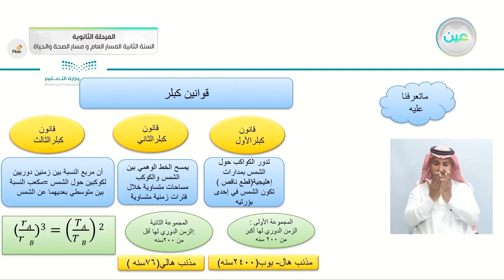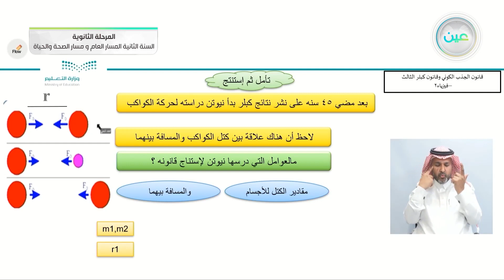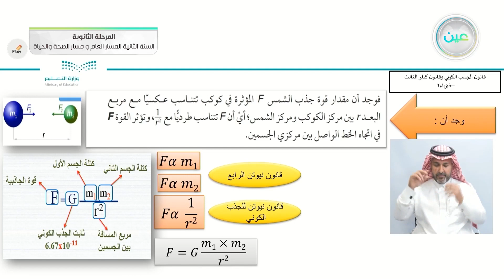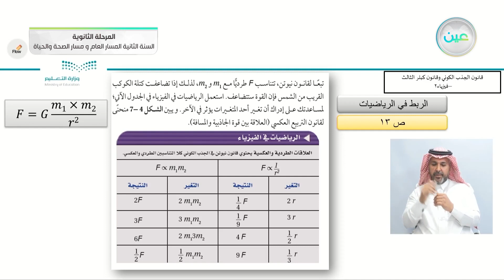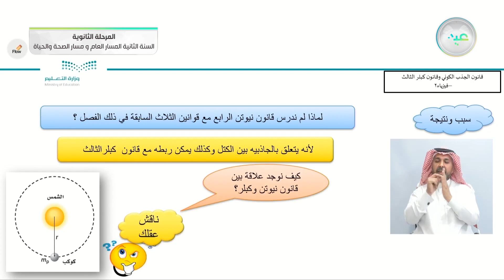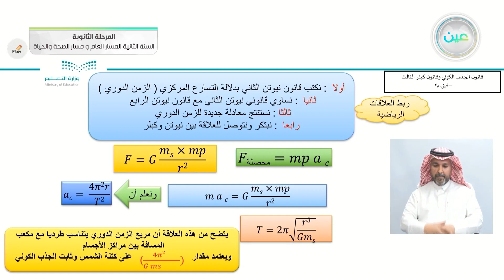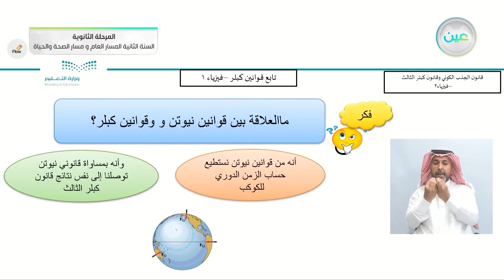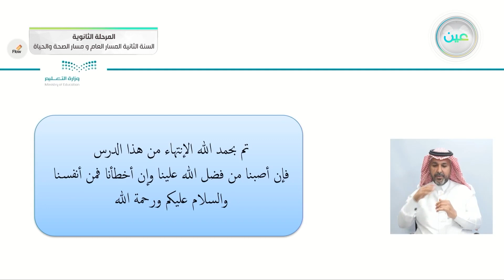قانون نيوتن في الجذب الكوني /الجذب الكوني وقانون كبلر الثالث - الفيزياء (2)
الحصة الرابعة - الثلاثاء - الأسبوع الأول - المسار العام والصحة والحياة - السنة الثانية